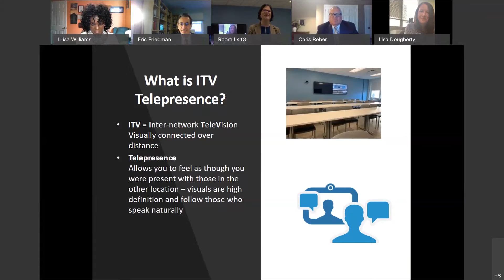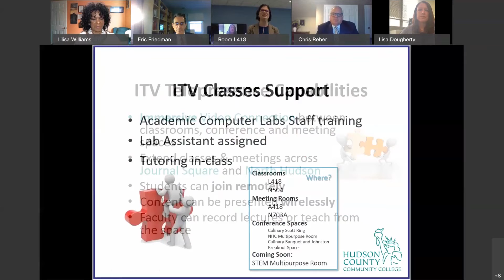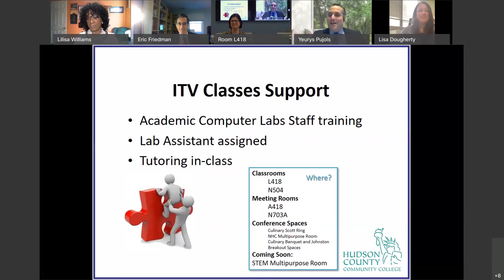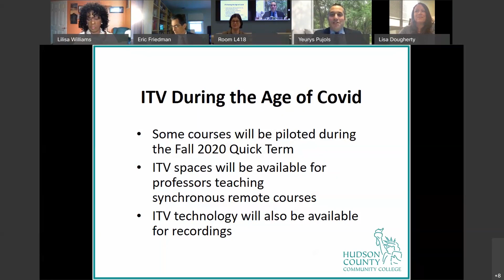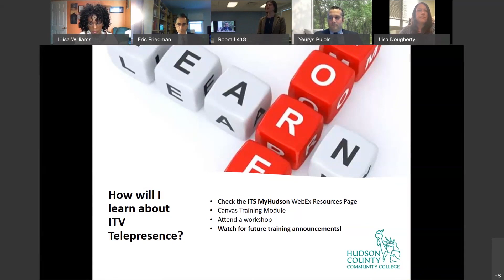ITV Room in Action